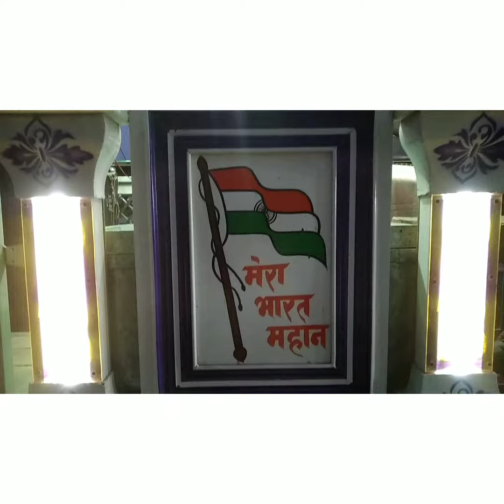punjab band 8292653947 mob